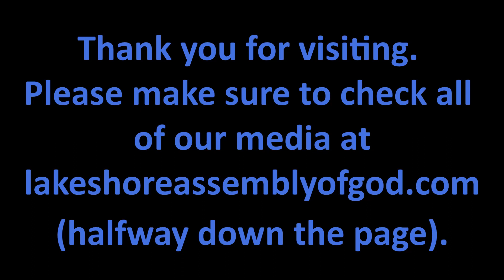10 17 2021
Pastor Jim Porostosky